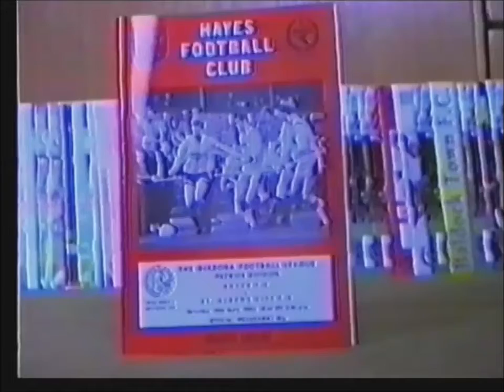Hayes 0-0 St Albans City. 10 Apr 1993